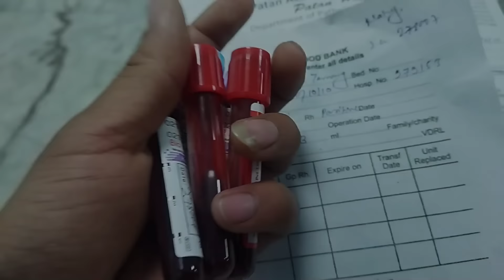Good news😊 Muna ko baby vyo❣️ Derai khusi aja hami😀